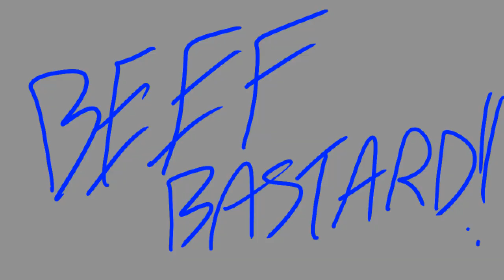HYAKUGOJYUUICHI 2003 // SJSM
umm. 3 second doodle animation hello
made in flipaclip for wasperius